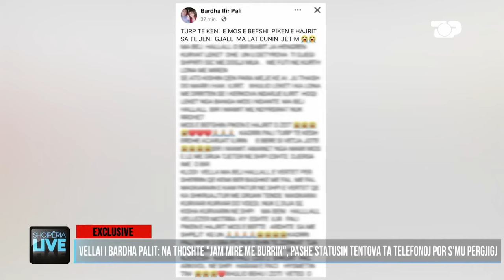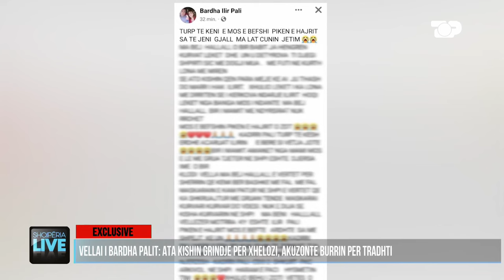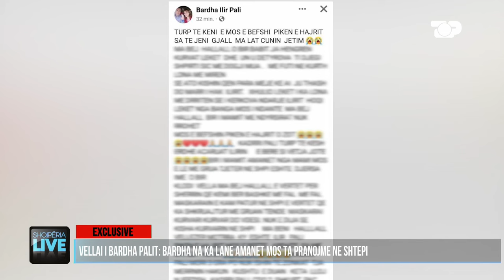"Ma lini hapur kapakun e arkivolit të shoh për herë të fundit shtëpinë" - Shqipëria Live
Opinion publik u trondit nga dy vetëvrasje të mbuluara nga misteri, që u bënë publike ditën e premte, më 2 shkurt.

Bardha

Më 2 shkurt dhuna dhe tradhtia në familjen shqiptare në Pirgo të Greqisë, duket se detyroi Fatbardha Palin t’i japë fund jetës duke u vetëvarur. Policia gjeti viktimën të varur me një litar pak metra larg spitalit të Pirgosit. Ajo u dërgua me urgjencë në spital, por mjekët thanë që nuk mundën ta shpëtonin. Duket se shkak i vetëvrasjes së 47-vjeçares ishin problemet familjare dhe tradhtia e të shoqit, por edhe dhuna psikologjike e ushtruar ndaj saj. Këtë e tregoi vetë viktima në një shkrim të publikuar nga vetë ajo në Facebook, ku sqaron me detaje kalvarin e problemeve të saj në familje.
Gazetare: Luçiana Hulej